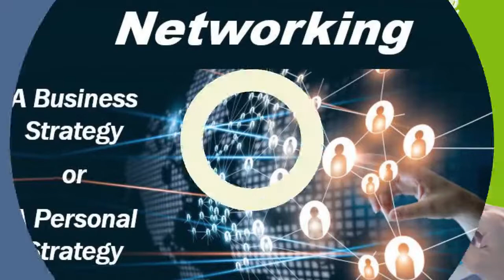Franchise In our City Aryan Infotech